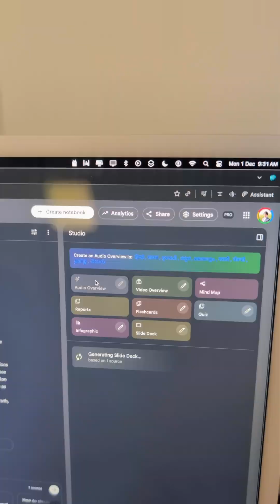Notebook LM to summarise 2 hour Nikhil Kamath x Elon Musk podcast!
Everyone’s talking about the Nikhil Kamath × Elon Musk podcast.

Nobody has time for 2 hours.

We built it into:
✨ Visual decks
✨ 2-min audio summary

Using Notebook LLM to turn deep content into deep learning.

[Nikhil Kamath, Elon Musk, Notebook LLM, AI]